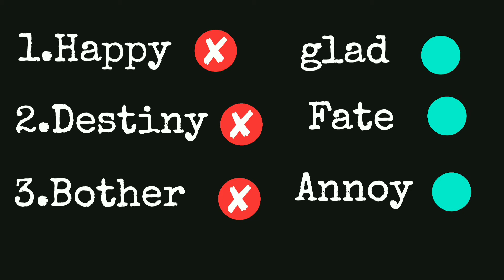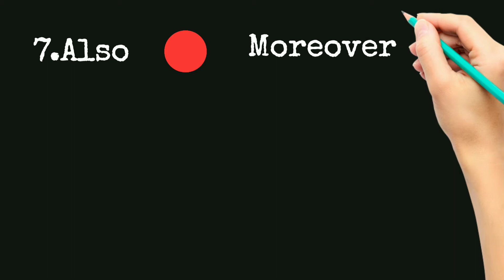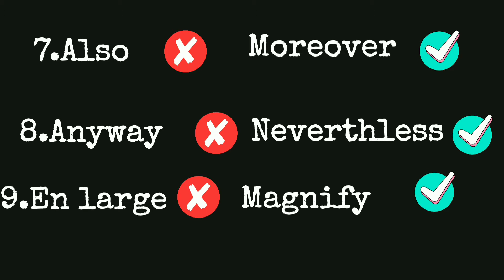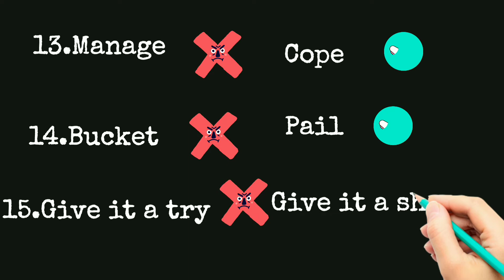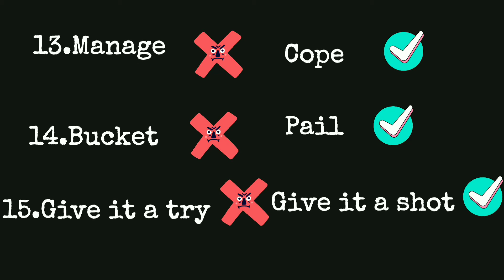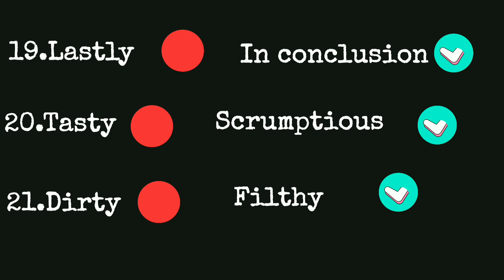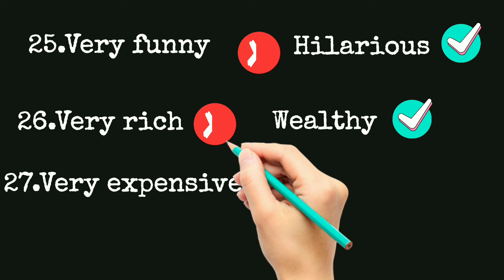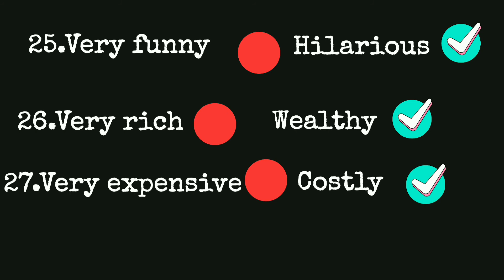Learn English 🤳🏽 | Stop using these words 💬 | New English words | Better English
Communication is important to express oneself. It also satisfies one's needs. One should have effective communication for advancement in the career. In your personal life, effective communication skills can smooth your way and your relationships with others by helping you to understand others, and to be understood.